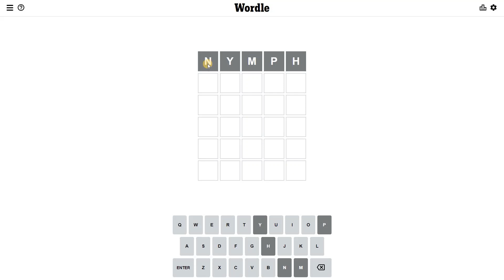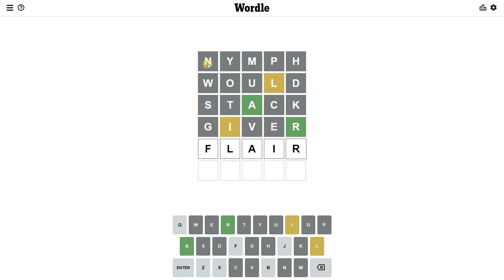WORDLE | Wordle 303 Answer Word for 18th April, 2022 | Today's Wordle | What is Today's Wordle?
This is the Wordle Puzzle 303 answer / solution / word / answer word for 18 April / April 18 / April 18th / 18th April, 2022 (04/18/2022) or (4/18/22) or (4/18/2022) or (4-18-22) or (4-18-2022)